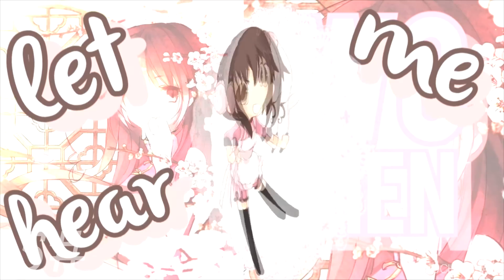MEP Part Collection 1# | 21th March - 23rd August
i think it's about time i upload a MEP part collection from the very first time i started editing (which is 5 months ago?)^^
i realized that each part is pretty (if not vERY) contrasts from one another so i apologize if you all go like "what? what?? it's so different!" bc this 5 months i've been practicing and  trying to find the right editing style for me.
i'm actually still searching for it btw like, i'm not sure what style i'm actually good at yet? i see many editors with so many creativity and when i watch a MEP and saw a part i'm like "oh this is definitely ____'s editing!! it's so aWESOME" and i feel that i'm not there yet? i mean, i do try to be original (ex when i edit i try my best not to actually look at other people's vids) but every now and then i feel like my editing style is similar to the other editors (my senpais~) and i don't want them to think i'm copying bc i honestly have no plan on doing that.
so basically i'm always gonna try to improve^^ (my goal rn is to be able to animate well so wish me luck with that XD)

oh and if you guys wanna check out my first amv ever (which you guys probably don't care but idk XD)